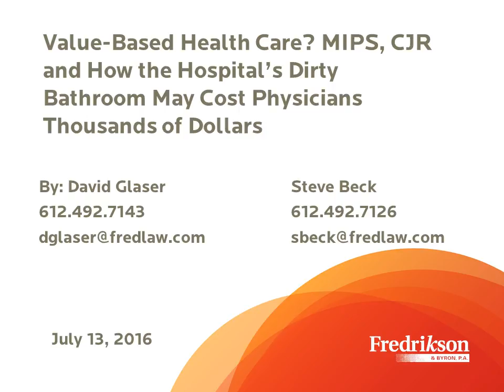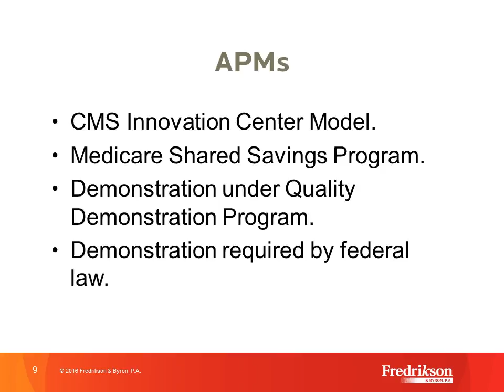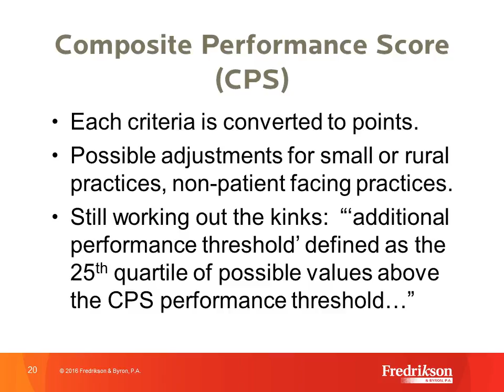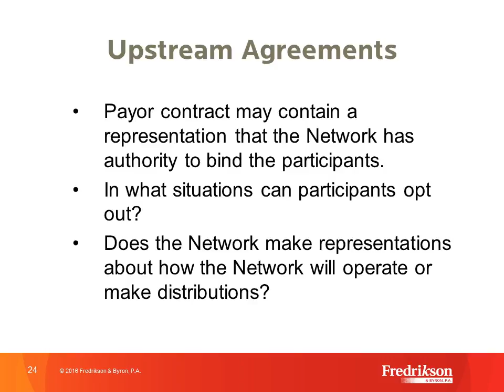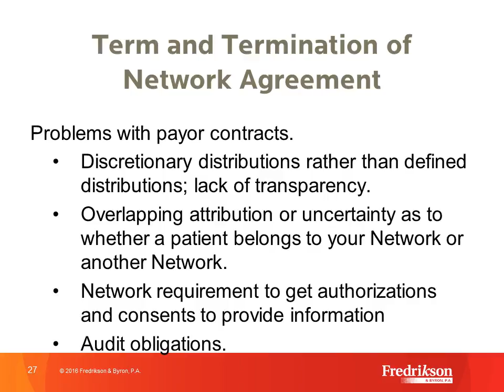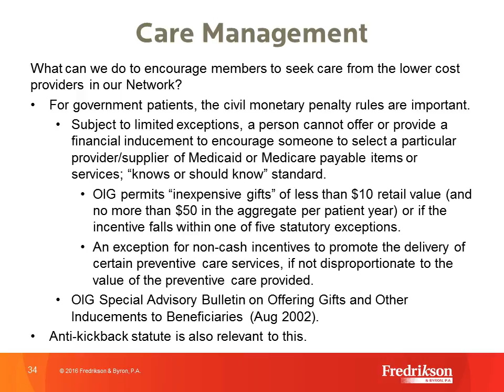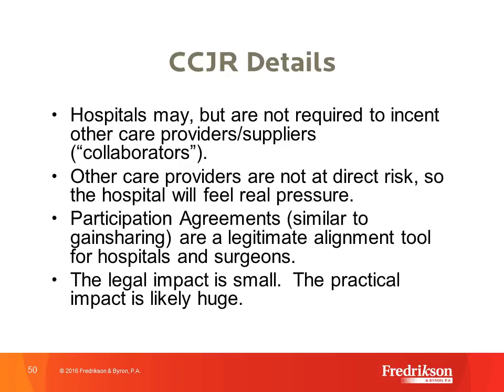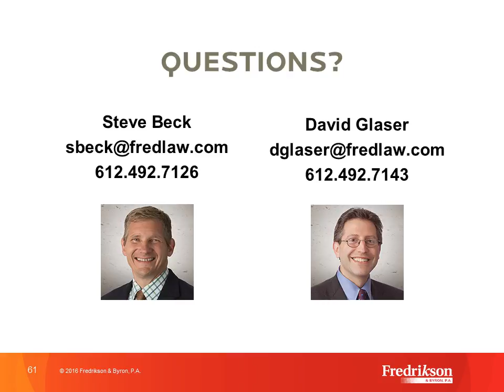Value-Based Health Care? MIPS, CJR and How the Hospital’s Dirty Bathroom May Cost Physicians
A dirty hospital bathroom might result in a quality score that prevents physicians, SNFs, and therapists from receiving the payment they earned under Medicare’s Comprehensive Joint Replacement (CJR) program. Surprised? Value based payment comes with many shockers.

This webinar will provide an overview of some of the issues already apparent in the Merit-Based Incentive Payment System (MIPS), CJR and other value and bundled payments. The focus will be on the strategic considerations everyone in the health care industry must consider as reimbursement evolves from fee-for-service to other models, but we will also focus on important details that many commentators overlook.